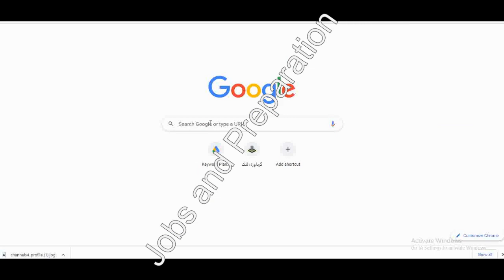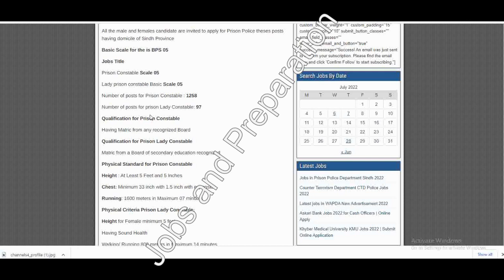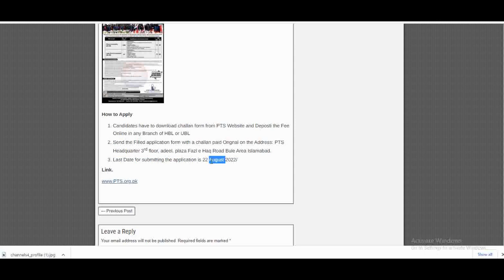Police Department Jobs 2022 I new jobs in Police Department I Police Jobs in Sindh Prison Police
Features:

✔ Daily updates.
✔ Read Comments.

Others)

Job categories:
- Government jobs
- Private job
- Online job
- Teaching job
- Graduation job
- A Level O Level jobs
- Matric jobs
- Store keeper jobs
- Government job
- Engineering
- Bank job
- Administration jobs
- Sales & Marketing
- Finance Jobs
- Accounts Jobs
- Army Jobs
- HR Jobs